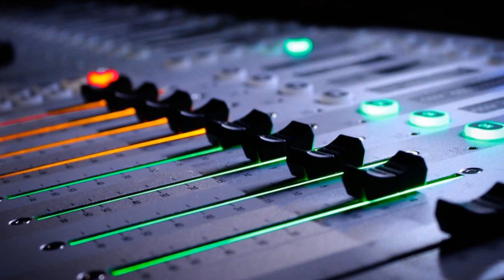╠ INSTRUMENTAL ╣ GGeery ft. James Dox - A dal szólítja fel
Egyik nézőm kérte, akkor már feltöltöm :) Gondoltam még fel fogom pár zenének az alapját tölteni, hátha valakinek kedve támad a coverhez :) Annak nagyon örülnénk! :)

🔵 Zenei alap, Mastering: Cserna Gergely
🔵 Dalszöveg: Cserna Gergely
🔵 Ének: -

🔵 Lessétek meg ő(ke)t is :)

🔴 A zenét használhatod akárhol, viszont ne töltsd fel sajátodként!

2018